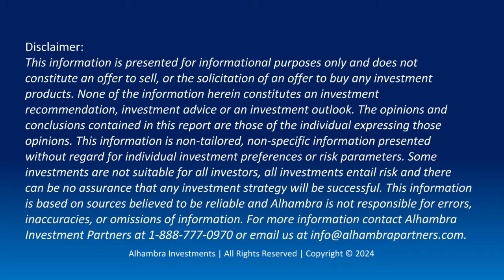Intel is a Disaster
Alhambra CEO Joe Calhoun explains why Intel stock is down 60% year to date.